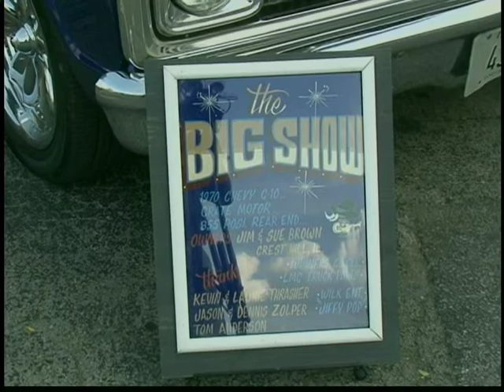Cruisin on 66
Cruisin on 66 ,    car show in downtown
Joliet